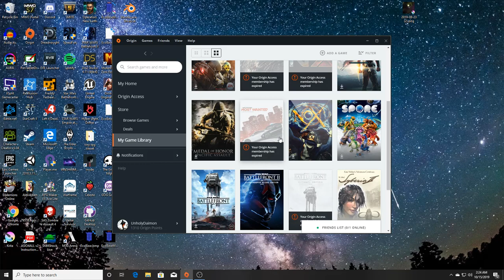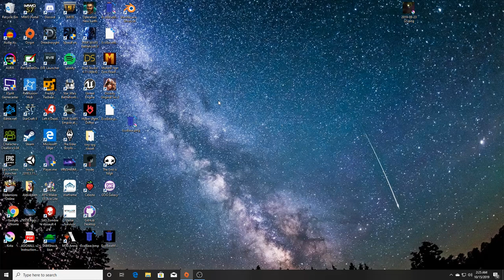Battlefront II Bugfix - no cursor on menu, mouse not locked to screen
Well, shoot. I thought I was going to record the first episode of my campaign stealth run through, but I guess it will have to wait. In the meantime though, here's how to fix this error. In this bug, the cursor isn't visible in the menu, and in-game it will wander out of the bounds of the game window, meaning turning more than 90 degrees causes you to click out of the game when shooting.